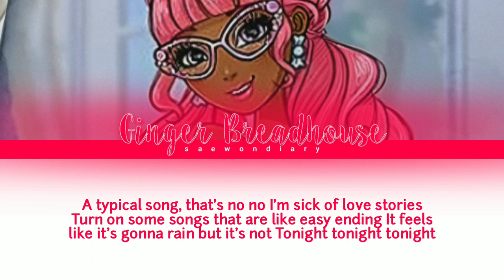Ginger Breadhouse (EVERAFTER) - Love is Callin. ♡ | Color Coded Eng Lyrics + *How Would* + FANMADE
💌 | NOTES
[ x ]

💗 | EVERAFTER
Fandom Name: FOREVER
(Members, Birthdays, Ranks and Positions)
1. Raven Queen (11/25/2001 • Rank 1): Leader, Main Vocalist, Sub-Rapper, Center, Face of the Group
2. Ginger Breadhouse (01/24/1995 • Rank 11): Lead Vocalist, Sub-Rapper
3. Darling Charming (02/11/1996 • Rank 7): Lead Rapper, Lead Vocalist, Lead Dancer, Visual
4. Ashlynn Ella (10/15/1997 • Rank 5): Lead Dancer, Sub-Vocalist, Visual
5. Justine Dancer (12/27/1999 • Rank 12): Main Dancer, Lead Vocalist
6. Madeline Hatter (06/08/2000 • Rank 6): Lead Rapper, Lead Dancer, Sub-Vocalist
7. Briar Beauty (08/09/2000 • Rank 4): Lead Dancer, Lead Vocalist, Lead Rapper, Visual
8. Cerise Hood (10/31/2000 • Rank 2): Main Rapper, Lead Dancer, Sub-Vocalist
9. Apple White (05/13/2001 • Rank 3): Main Vocalist
10. C.A. Cupid (11/24/2002 • Rank 8): Sub-Vocalist
11. Kitty Cheshire (04/24/2004 • Rank 9): Sub-Vocalist, Sub-Rapper
12. Cedar Wood (07/17/2004 • Rank 10): Sub-Vocalist, Sub-Rapper, Maknae

📌 | LINE DISTRIBUTION
1.
2.
3.
4.
5.
6.
7.
8.
9.
10.
11.
12.

🙊 | INFO
• Released on: February 18, 2021
• Artist/Group: KISSXS
• Album: Love is Callin
• Song: Love is Callin